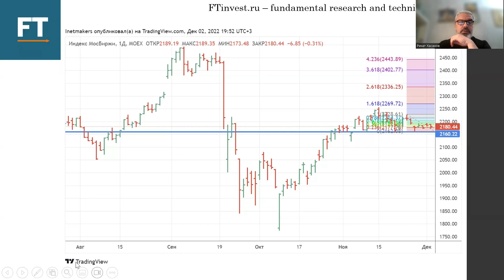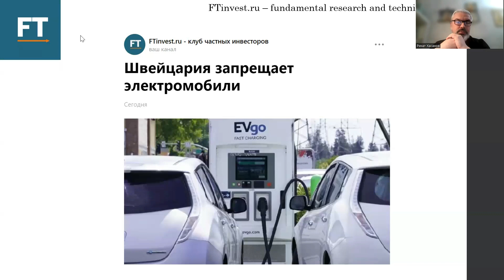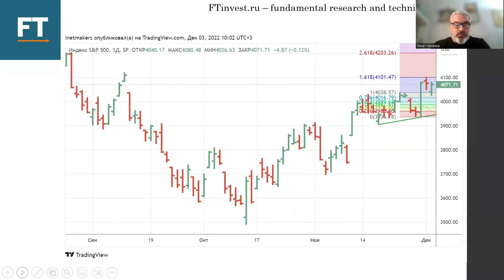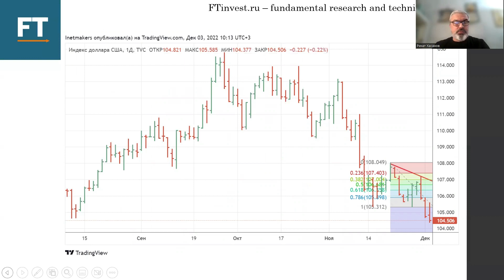Аналитика фондовых рынков с прогнозом на 5 - 9 декабря 2022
Еженедельная аналитика @FTinvest включает в себя наш анализ и прогноз: российских акций и облигаций, ситуации на валютном рынке, также мы провели технический анализ нефти, Биткойна, золота, индекса доллара США, доходности американских гособлигаций, индексов Доу и S&P 500.